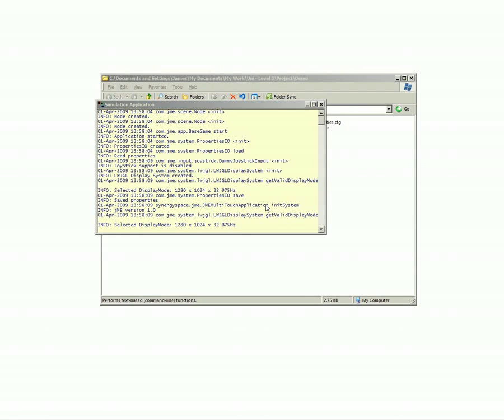Tool for Simulating Multi-touch Table Layouts Demo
Example use of a system developed as part of my final undergrad year project.  The system facilitates the transfer of materials using the user's knowledge of the physical locations of the system interfaces.